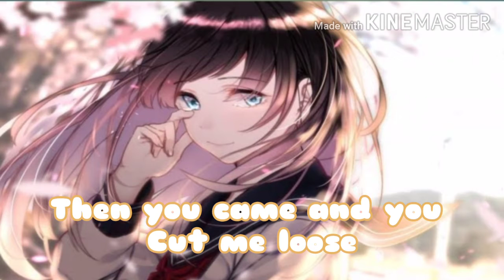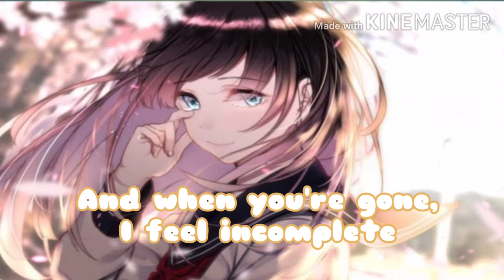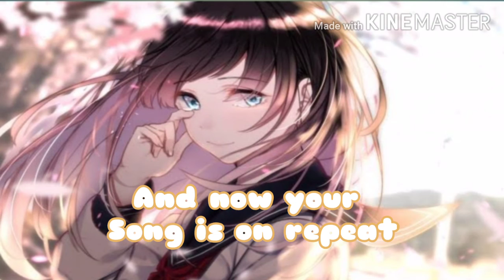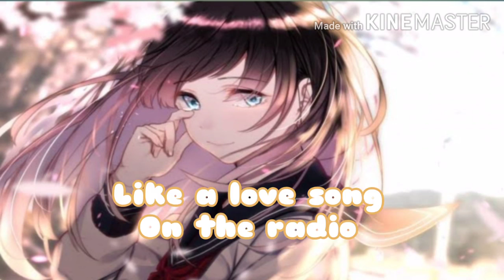Nightcore-Symphony(Lyric)- Clean Bandit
Hey guys! I made a new Nightcore mv,hope you like it!⋋✿

Song; Symphony
Artist;Clean Bandit

Anime;??
Creator;??